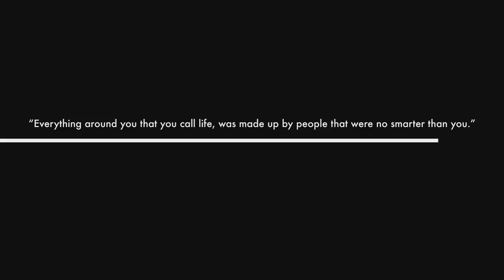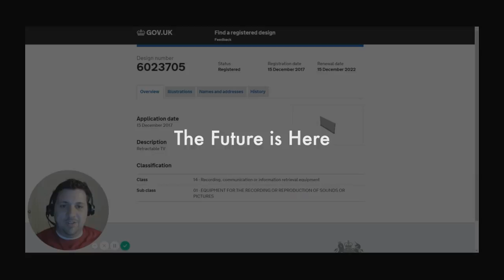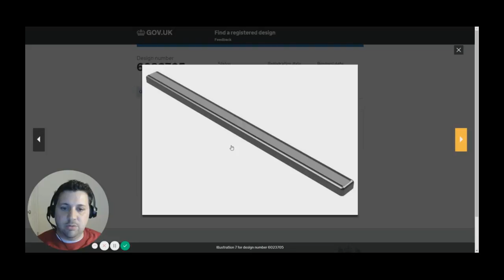Retractable Monitor/TV - Design & Invention - With Michael Ross Catania (Design 6023705)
Title: Retractable Monitor/TV - Design & Invention - With Michael Ross Catania  (Design 6023705)

"Design & Invention" Come along as inventor and design  gives the general public the scoop on the Inventions and Technology coming to them in the next 5-10 year; with all  Design/Invention created by Michael Ross Catania.

With  over 500 pieces of registered Intellectual Property , Michael Ross Catania , enjoys creating, producing and design. Graduating from Rutgers with his MBA, Michael currently attends Harvard University.  He  is a big fan of 3D modeling and design. His lifetime goal is 5,000 inventions.

"The purpose of Innovation is to make life better for everyone. To enable everyone to live a richer, fuller life, with less human suffering, and more opportunities for everyone." -Michael Ross Catania

Thank you to the UKIPO and USPTO for all their hard work they do everyday...innovation makes everyone's life richer. Great things are happening!!!

Note: It is recommend to always obtain professional legal assistance when filing Intellectual Property.